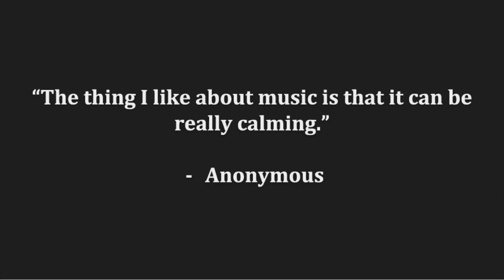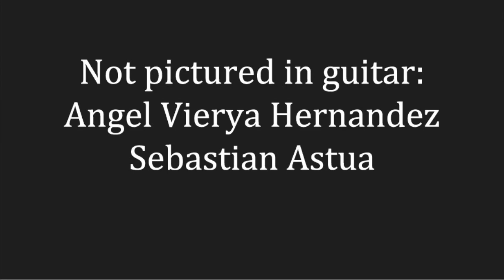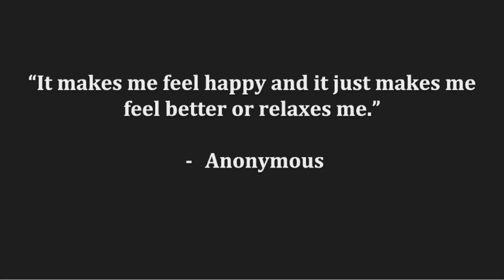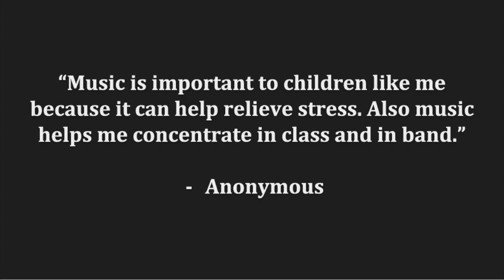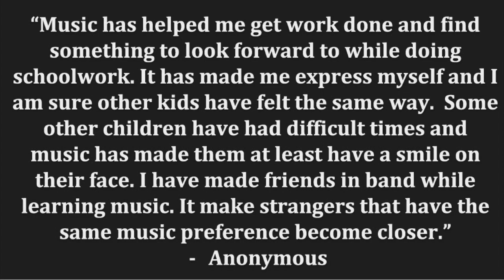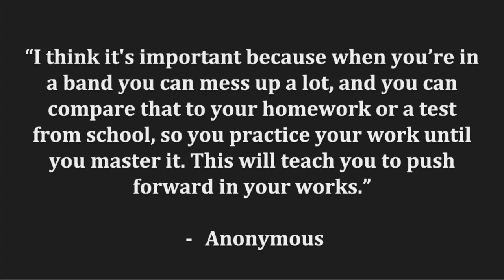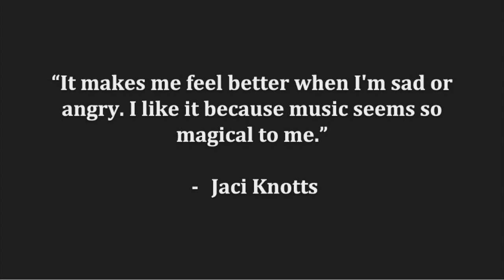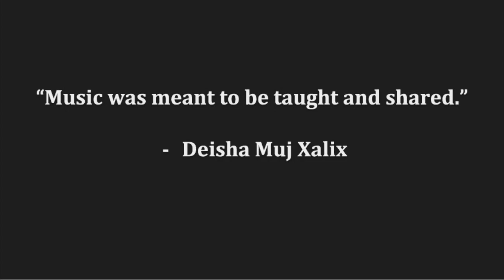Herbert Slater Middle School (Santa Rosa, CA) Winter Concert 2020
Friday December 11th @ 7 pm - Watch the HSMS bands, orchestra &  guitar ensembles perform some tunes for our winter concert! You will hear a couple pieces from each group as well as a solo and duet from a couple of our band students. This link will be available any time as a regular youtube link after the premiere on Dec. 11th so you can watch on your own time or share with friends and family. Enjoy! :)